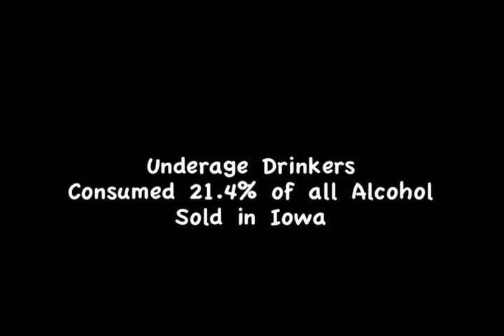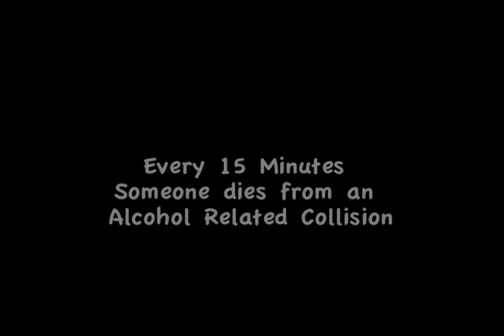15 minutes trailer